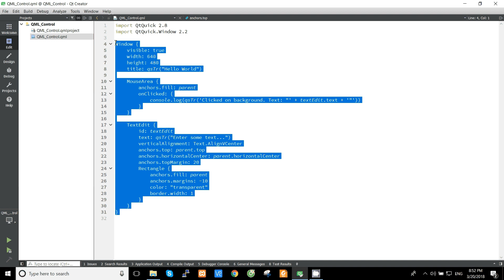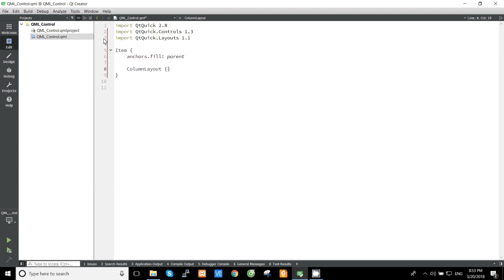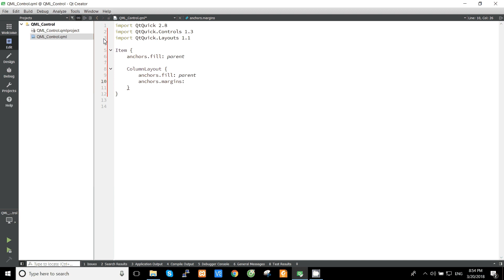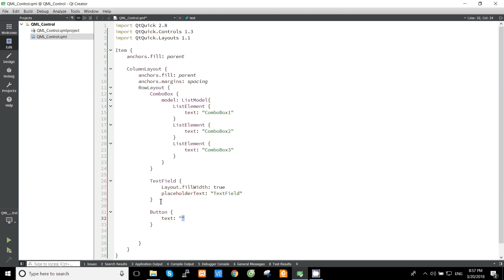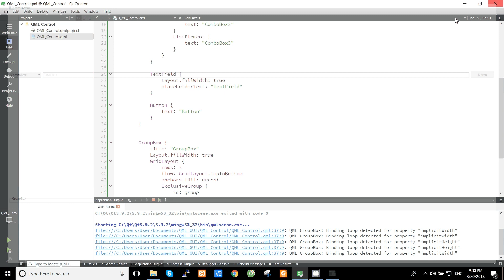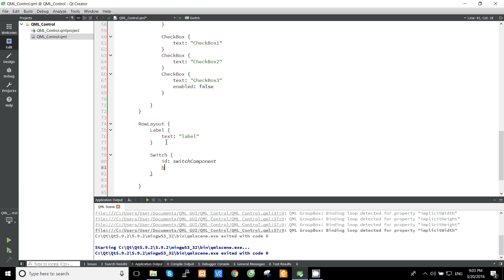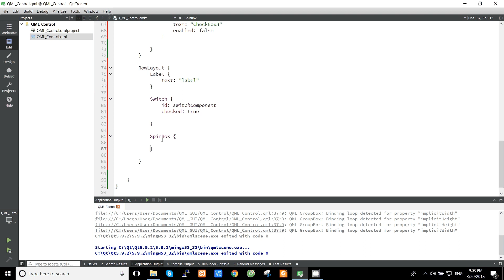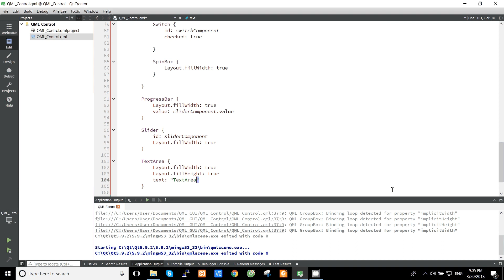QML Tutorial control box